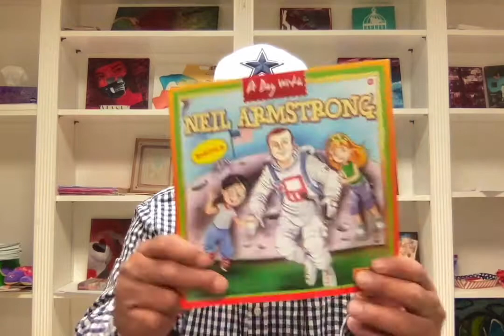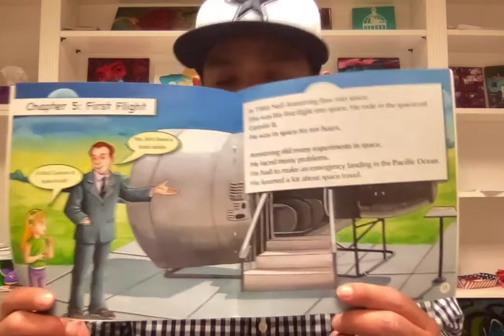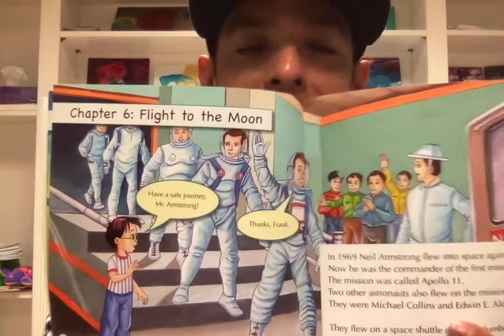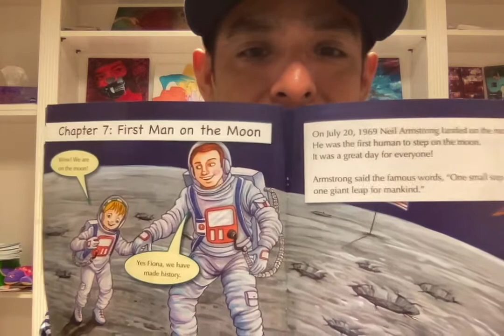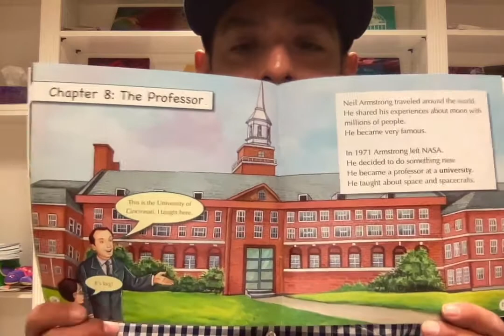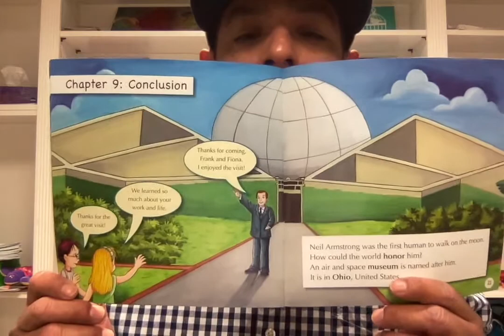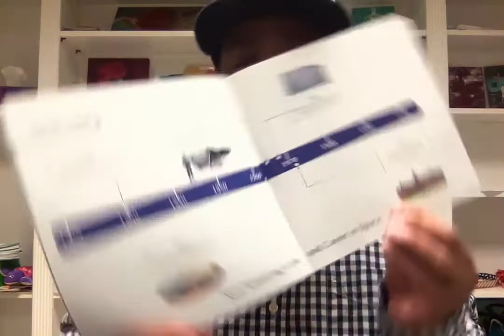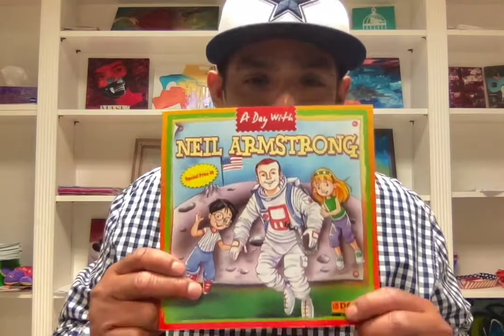A Day with Neil Armstrong Chapter 5 - 9, Time Line and Glossary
We finished the Book !
Good job Matthew !